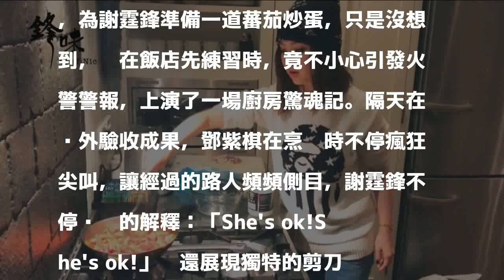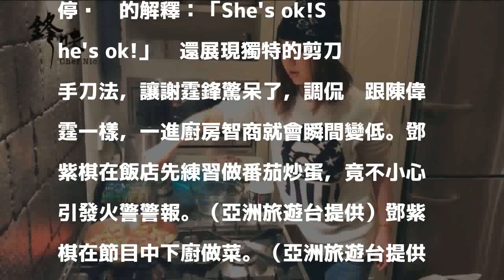一進廚房智商變低 鐵肺天后做蕃茄炒蛋釀火災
〔記者吳志偉／台北報導〕謝霆峰主持的美食實境節目《鋒味》邀請鄧紫棋（G.E.M.）一同到紐西蘭，一向對美食毫無抵抗力的鄧紫棋，節目中一見食物就驚呼連連，並且一口接一口地往嘴裡塞，被嘲從「鐵肺天后」變「鐵胃天后」，她也笑稱自己不是來上通告，感覺就是在渡假，回去都不敢量體重了。

發表評論評論如下。